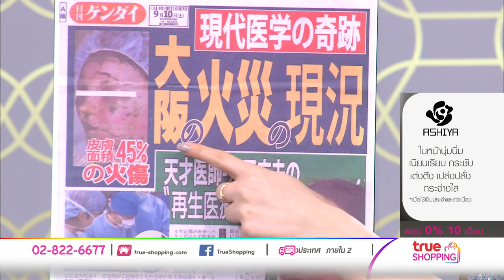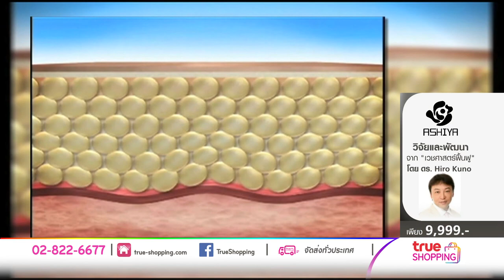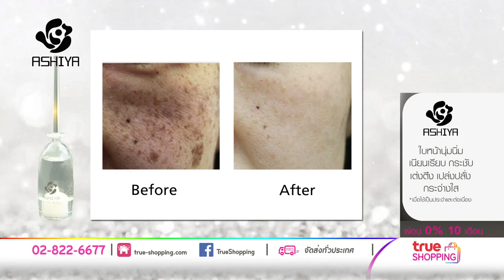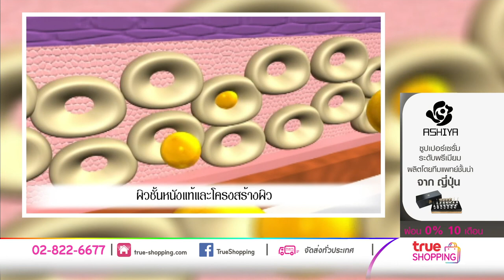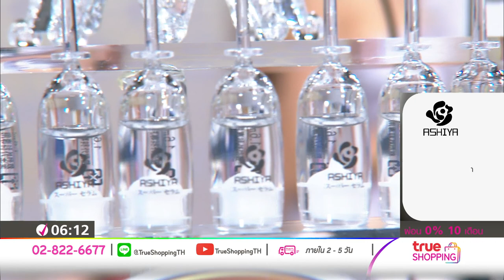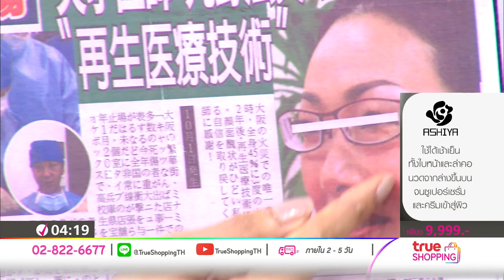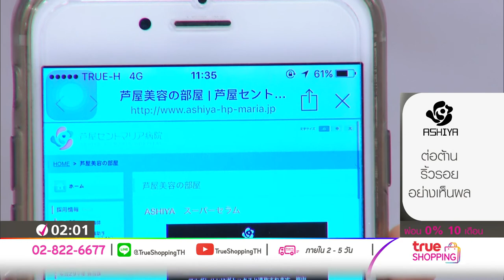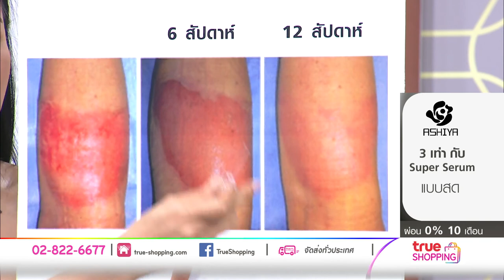【Full Version】ASHIYA SUPER SERUM AND CREAM SET ผลิตภัณฑ์ลดเลือนริ้วรอย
เซรั่มระดับพรีเมี่ยมที่แพทย์ชั่นนำของญี่ปุ่น
【ราคาพิเศษ 9,999 บาท】【ช้อปได้ที่

เซรั่มระดับพรีเมี่ยมที่แพทย์ชั่นนำของญี่ปุ่นแนะนำ วิจัยและพัฒนาโดย Ashiya โรงพยาบาลที่มีชื่อเสียงที่สุดในญี่ปุ่นด้านศัลยกรรมความงาม